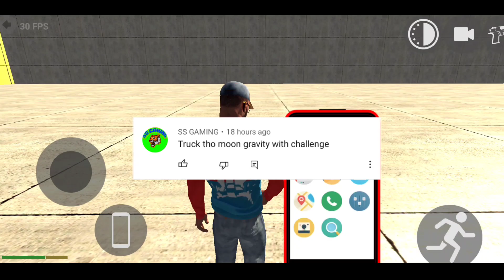TRAIN CHEAT CODES INDIAN BIKES DRIVING3D | INDIAN BIKES DRIVING3D GAMEPLAY